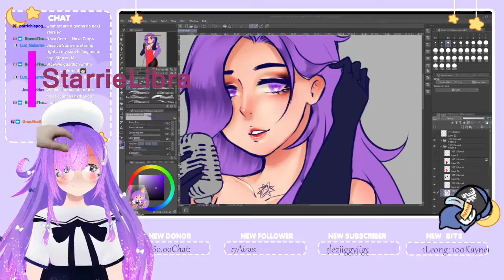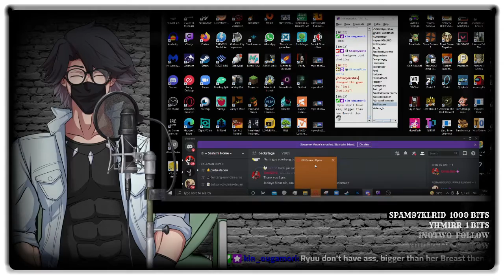twitch vtuber funny clip #1